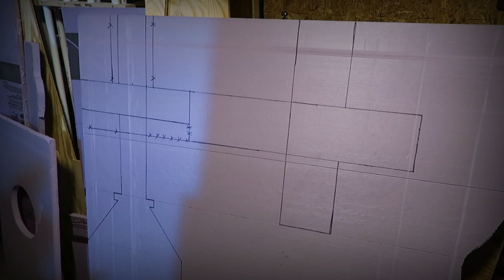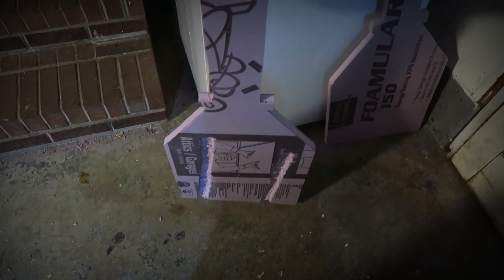Cross Cutting [8/25/2017]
Who is AntneyW?
Hi! Ever since I was a kid, I've wanted to tell stories, and document my daily life. Starting in 2011, I went to school for film production and digital cinematography, and am fortunate enough to be able to combine my passions into one, right here on YouTube!

Also, I really love Halloween. Every October I run a small home haunt for the neighborhood, and document the build throughout the year!

Come and join me and my amazing g̶i̶r̶l̶f̶r̶i̶e̶n̶d̶  fiancée as we celebrate Halloween all year long on our crazy journey through this thing called "life"!